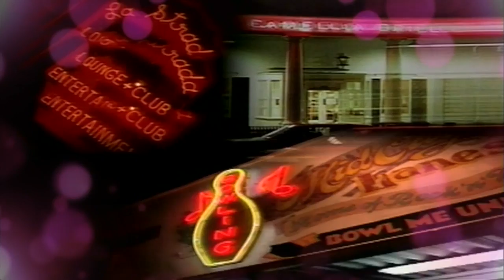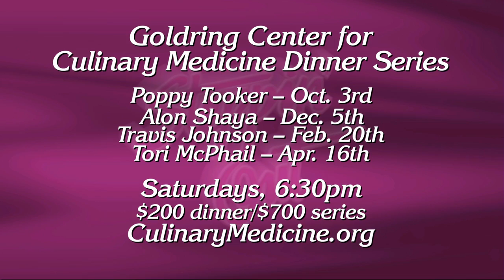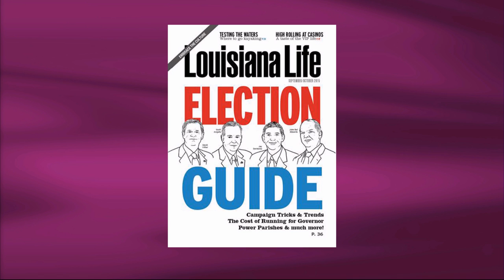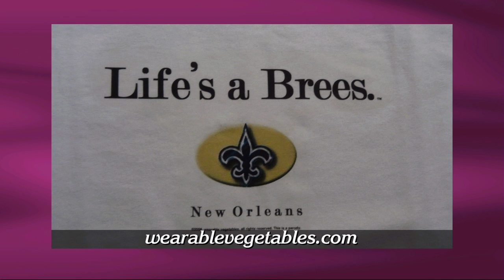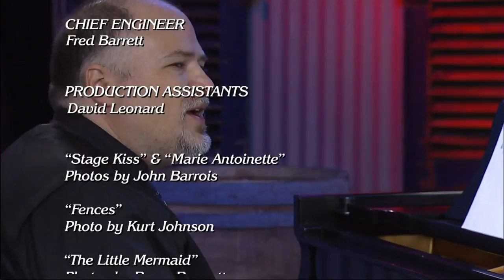Steppin' Out - September 11th, 2015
Host Peggy Scott Laborde welcomes pianist Matt Lemmler and drummer Jason Marsalis. Regular guests Poppy Tooker and Alan Smason will be  featured, as will music event promoter and former night club owner Jimmy Anselmo.